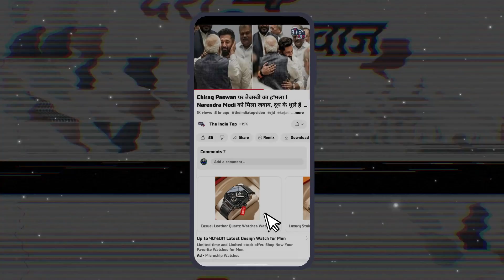विपक्ष की बैठक में होगा बड़ा फैसला ! Mumbai की Meeting से BJP का बढ़ा Tension !